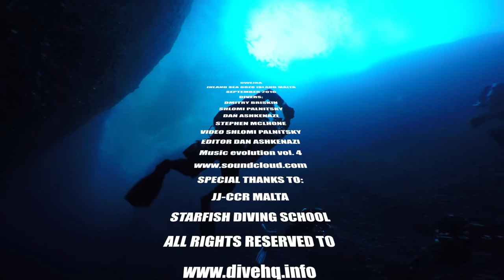Dwejra Inland Sea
Diving Dwejra Inland sea on JJccr
Gozo Island Malta Sep. 2016